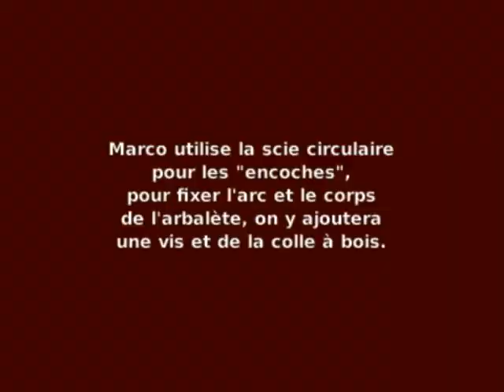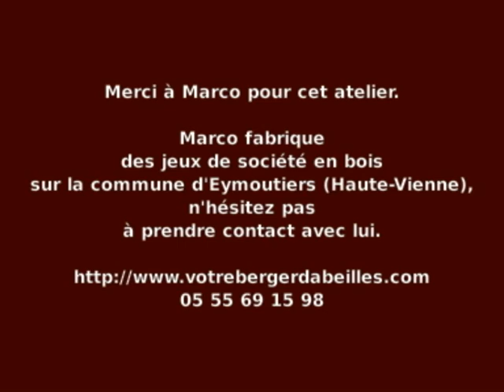Atelier arbalète n°3 - 2012 Millénium de la Collégiale d'Eymoutiers - Fête médiévale